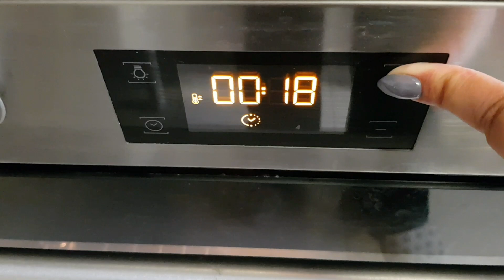Receitas|| Massada de Peixe & Bolo de Leite Condensado